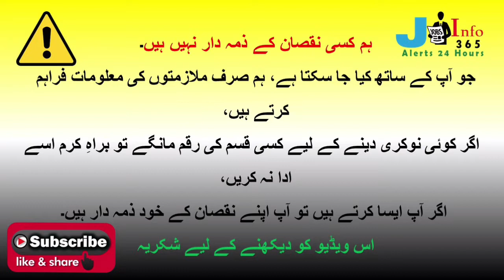Karachi Jobs Today 2022| Private Jobs in Karachi 2022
Jobsinfo365